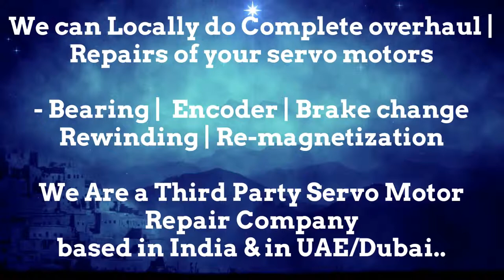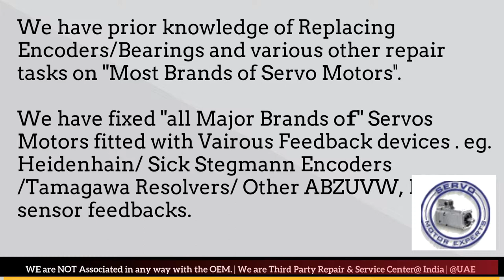SIG ELAU motor Dealer in New Servo Stock buy Dubai Encoder Resolver Angle Adjust Align UAE